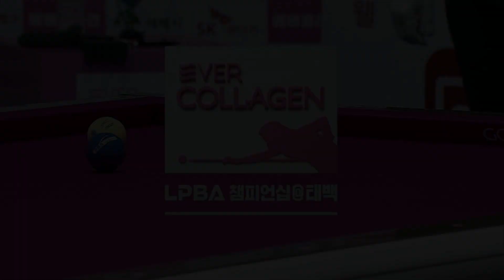경기에 완젼 몰입한 스롱피아비 [LPBA챔피언십 / 명장면]